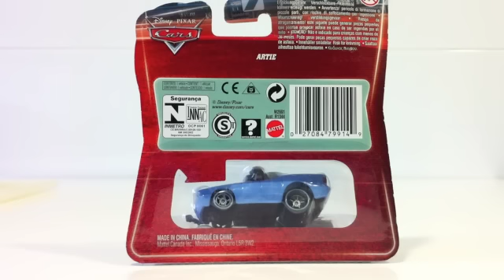Artie , Cars 2 Disney Pixar, Lenticular Eyes #149 Diecast unboxing review